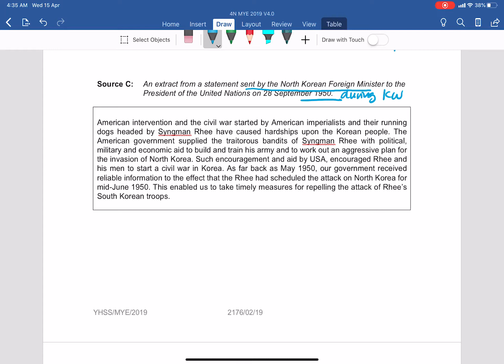Unpacking SBQ - Source C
2020 4NHY - Korean War